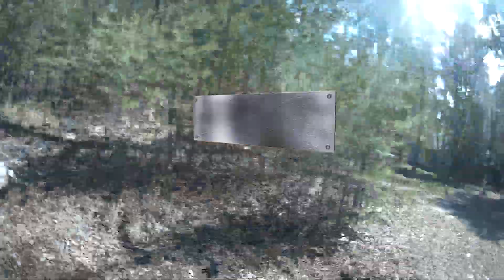Заводоуковск: полигон VEKTOR ( airsoft ) Тюменская обл. - Воскреска 07.05.22. Первое знакомство!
Доброго времени суток всем любителям военно тактических игр, или просто экстремальных видов спорта!!! :) Как обычно, я начинаю с этих замудренных слов...Игра " Страйкбол" - многим полюбившиеся в последнее время, так же и манит многих игроков со всей страны, тут мы тоже не отстали, приобретая, новые локации своего региона, в чем спасибо ребятам из Заводоуковска , команде" VEKTOR", что предложили нам поиграть на крутейшем - новом полигоне, и причем еще и с Квестами. Спасибо ребят за игру!! Было ОООООООООООООООчень круто!